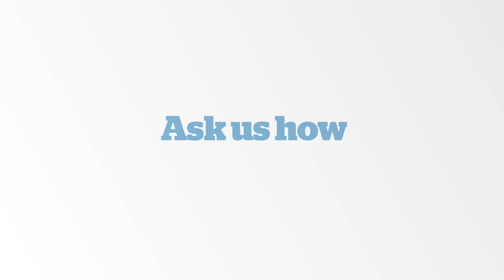Adaptive Workplace - The Choice Factor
Changing the rules with the adaptive workplace